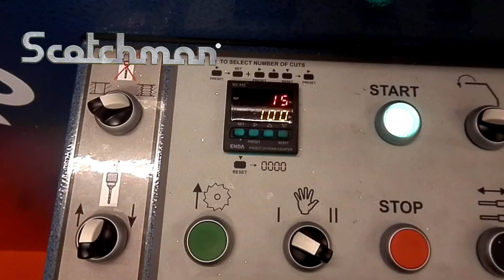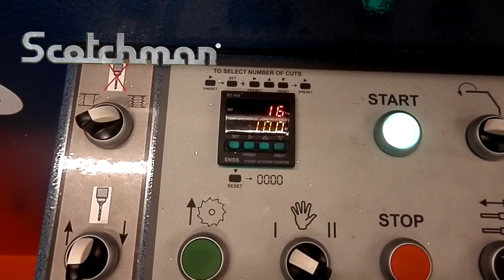Scotchman Gaa-500-90 with DT20 (optional drill)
Scotchman Industries is proud to introduce a NEW Drill Tap option for our GAA-500 90, Automatic Upcut Circular Cold Saw.  This saw is newest addition to our non-ferrous saw line and has even more features and possibilities than ever before!  The GAA-500 90 is a large capacity upcut automatic saw for cutting non-ferrous materials at 90° up to 6” square and round.  The saw uses a shuttle feed design with an adjustable vertical and horizontal clamp system to fit almost any profile.  Standard features include a 7.5 hp motor that delivers a cutting speed of 3,000 rpm, pneumatic mist coolant system, and a base designed with 2 chip extraction ports.  The rotary dial allows for fast and easy length adjustments and part lengths are easily held to the length tolerance of +/- .006” per index.

By adding the DT-20 (Drill/Tap 20mm) option to the GAA saw, you now have a true production saw!  The DT option gives the saw the ability to drill and tap holes up to 20mm, with a single spindle drill, or by adding a multi-spindle drill, add multiple holes at one time.  Make thousands of clips fast with Scotchman's GAA-500-90 DT20.  Add a CNC option, along with the DT option, and you can position a hole or set of holes on a single axis on your piece, then cut to length.  The GAA-500-90 is available in 230 volt and 460 volt configurations and is backed by Scotchman Industries’ Best-in-the-Business, 2-year warranty.